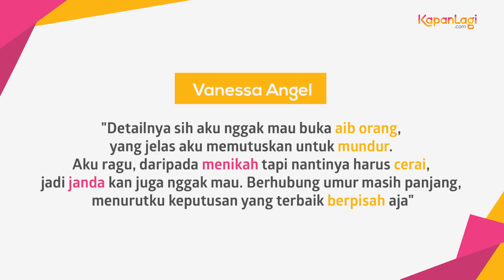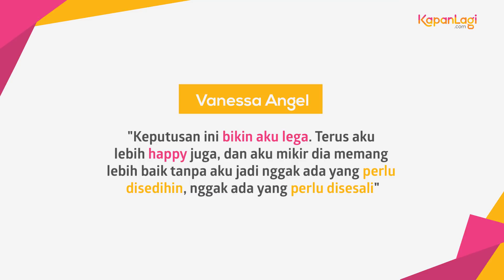Vanessa Angel Buka Suara Soal Tudingan Perselingkuhan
KAPANLAGI.COM - Kurang lebih sudah satu bulan lamanya, hubungan Vanessa Angel dan Didi Mahardhika Soekarno kandas. Pihak Didi terang-terangan menyebut Vanessa telah berselingkuh. Apa jawaban Vanessa?